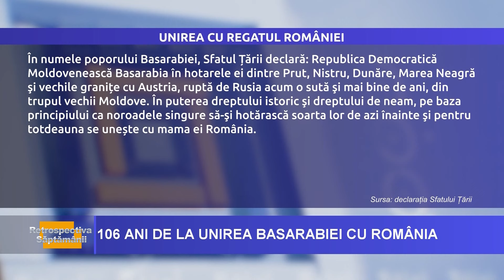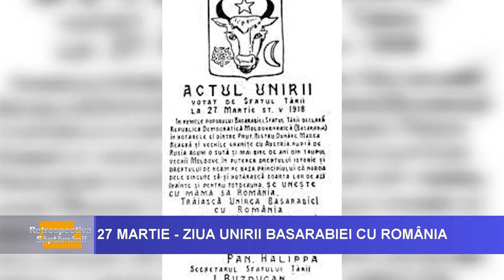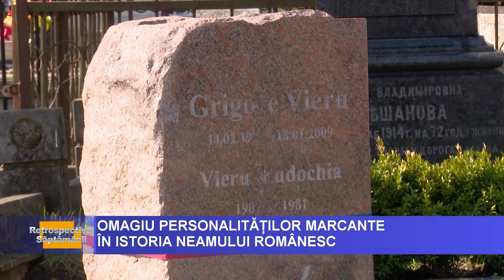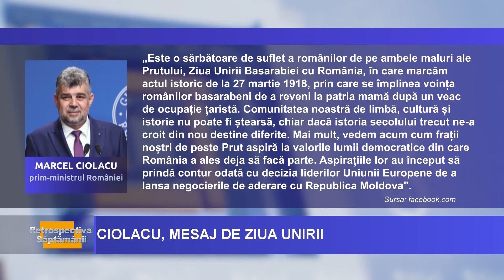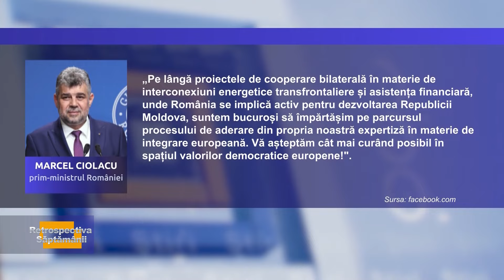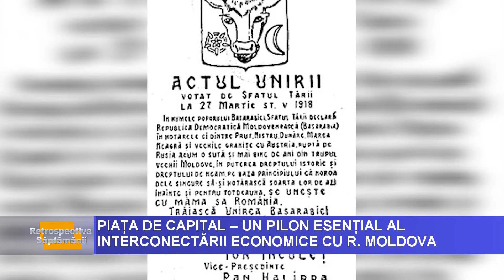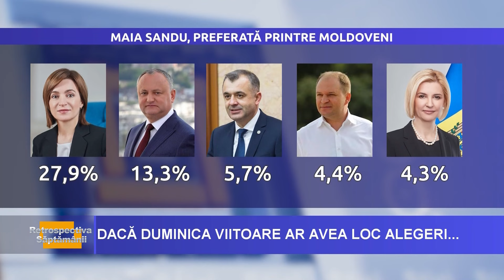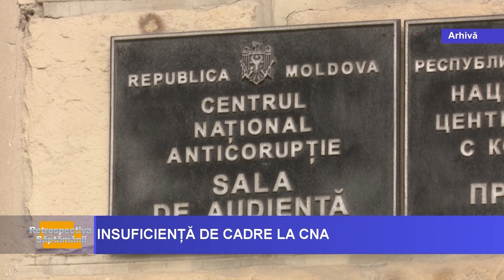RETROSPECTIVA SĂPTĂMÂNII cu Maria Filimon 30/03/2024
-România se numără printre susținătorii fermi ai viitorului european al Republicii Moldova, a declarat prim-ministrul român Nicolae Ciolacu.

-Jumătate din populație se opune aderării Republicii Moldova la NATO, dar oamenii trebuie însă să înțeleagă că datorită organizației nord-atlantice avem azi pace. Este declarație făcută de ex-ministrul Apărării, Vitalie Marinuța

-Patru partide politice ar accede în viitorul Parlament, în cazul alegerilor anticipate, potrivit unui nou șondaj IDATA.